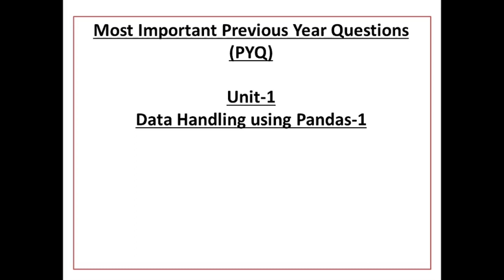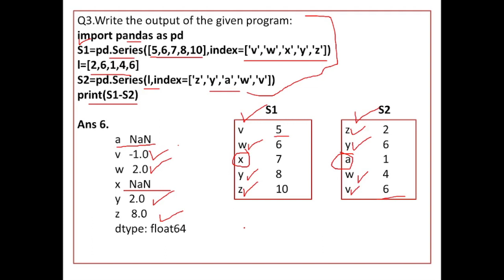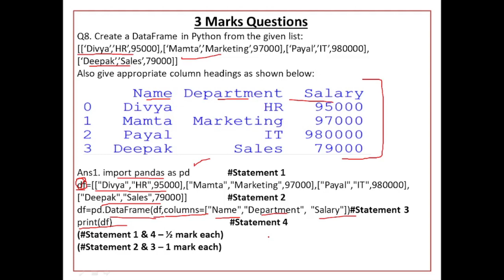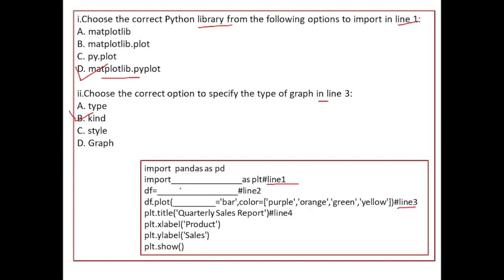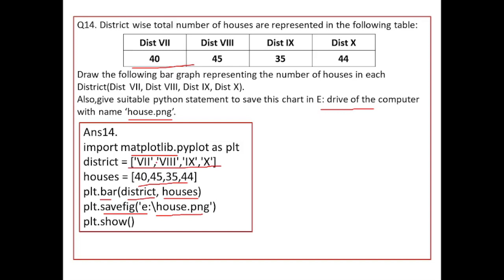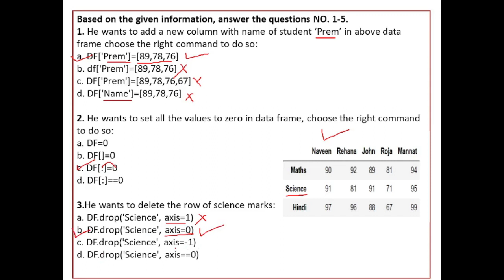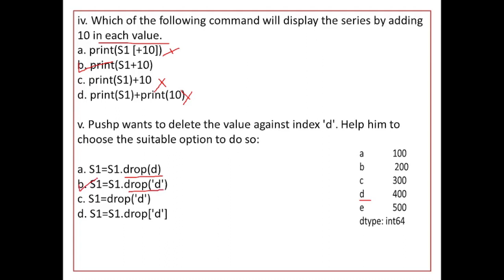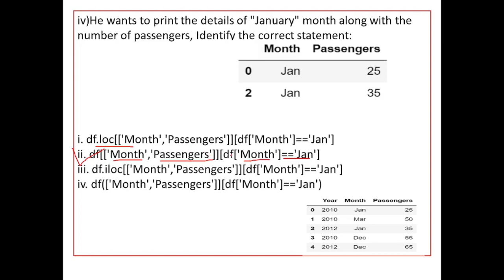Python Pandas PYQ , Case Study Questions | Important Questions of Pandas Class 12 | CBSE Exam 2024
Python Pandas PYQ , Case Study Questions | Important Questions of Pandas Class 12 | CBSE Exam ,class 12